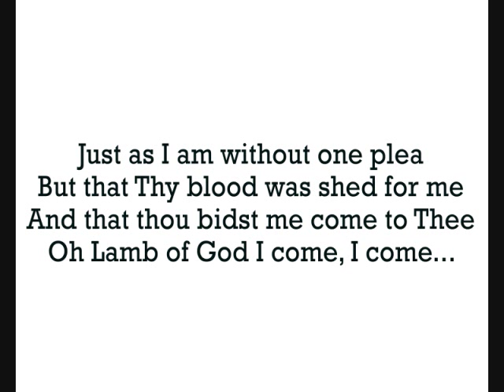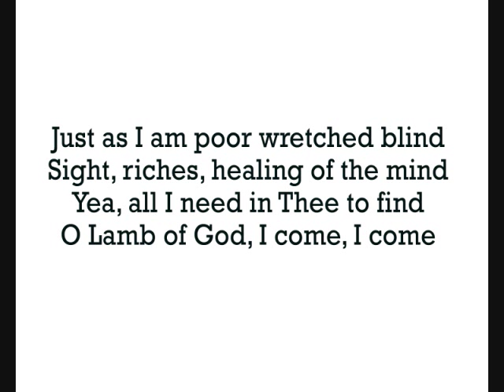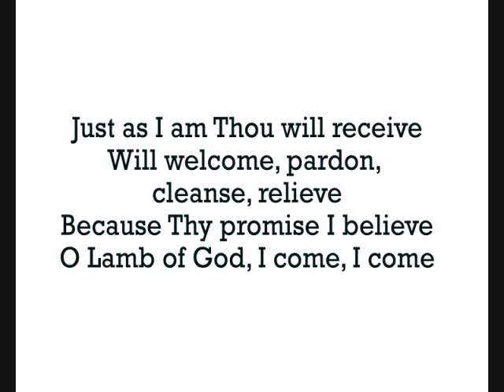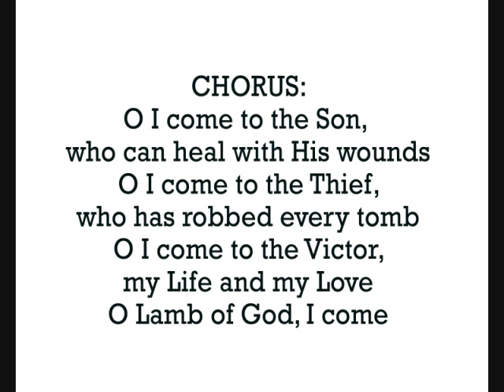Shaun Groves - Just as I am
This song is so new that I couldn't find a video of it. :)